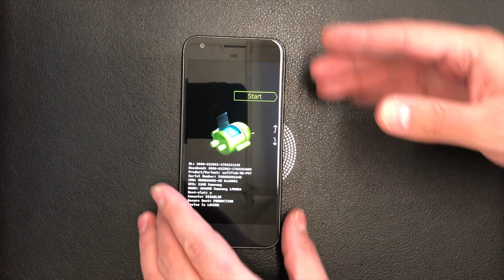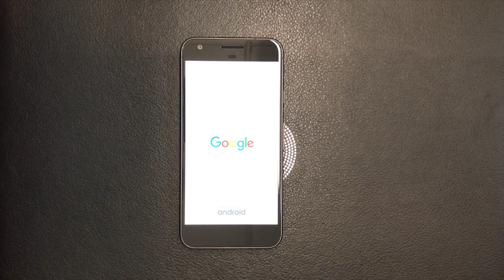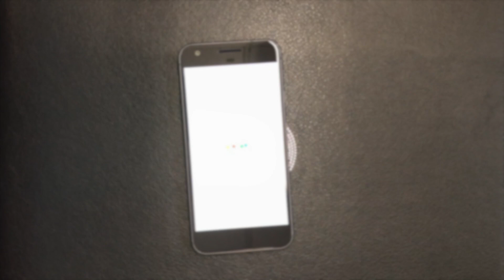Factory Reset Google Pixel 2 & Pixel 2 XL | Hard Reset Google Pixel 3 | NexTutorial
This Tutorial shows you How to Factory Reset Google Pixel 2 and Google Pixel 2 XL, these steps works on any Google Pixel 2 Model from any carriers.